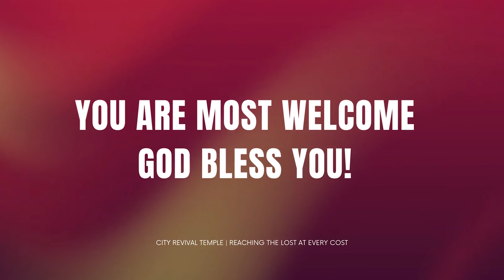CITY REVIVAL TEMPLE || NGARA CAMPUS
City Revival Temple has officially moved from Homecare Spiritual Fellowship on Ngong Road to our new campus at Ngara, Park Road along Muslim Road. Thank you for your prayers and continued support!

You can be a Blessing through Mpesa: Paybill No: 566218. Account Name: Offering/ Tithe/ Charity Bank Accounts Details: Equity Bank Acc No: 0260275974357 | ABSA Bank Acc No: 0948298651 Cheques drawn in favour of "City Revival Temple".